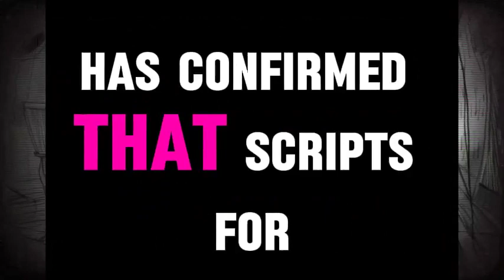The Madalorian season 4 Release date cast and everything you need to know no trailer